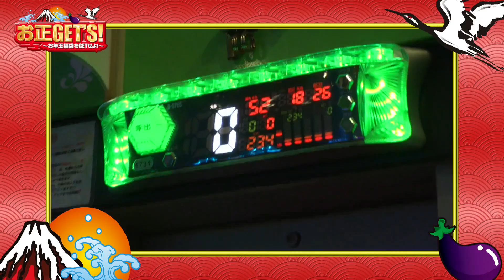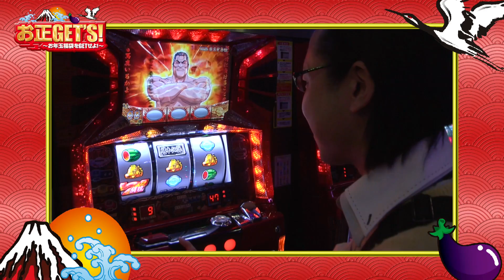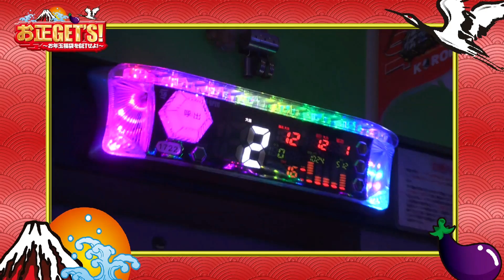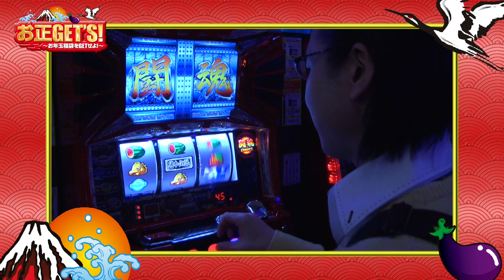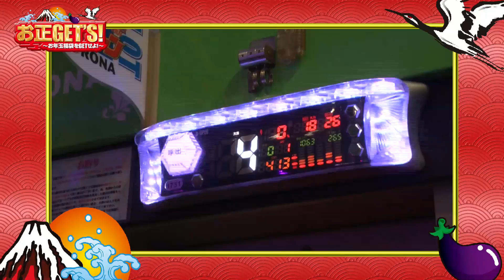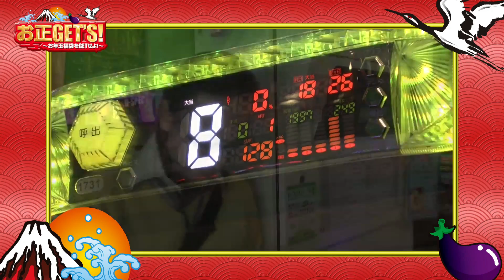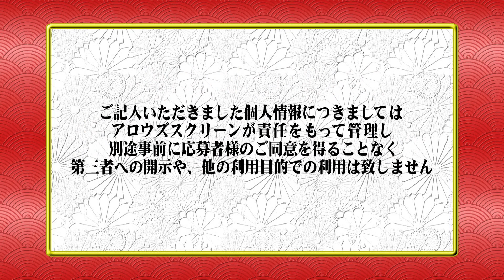シーサ。のお正GET'S！_１日目[by ARROWS-SCREEN]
特別企画～シーサ。のお正GET'S!～
実戦で獲得した景品を福袋にしてプレゼント！
プレゼントのご応募・詳細はコチラ↓
１日目はシーサ。が愛知県「安城コロナ」で実戦！